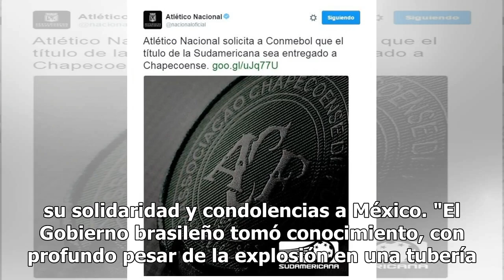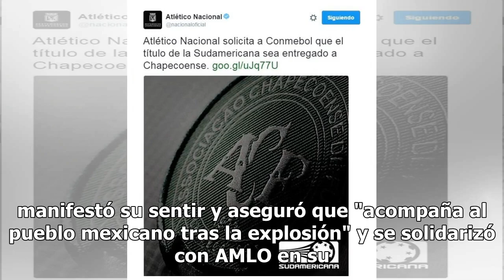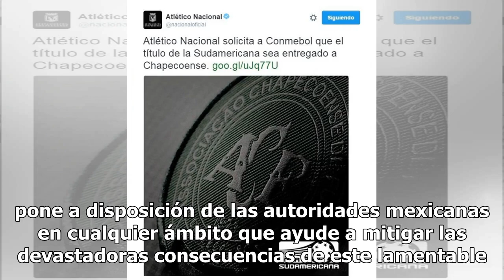El mundo se solidariza con México tras la tragedia en Tlahuelilpan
El mundo despertó este día con la noticia de la tragedia en Tlahuelilpan, Hidalgo, donde hasta el momento han fallecido 67 personas debido a una explosión en una toma clandestina de gasolina.